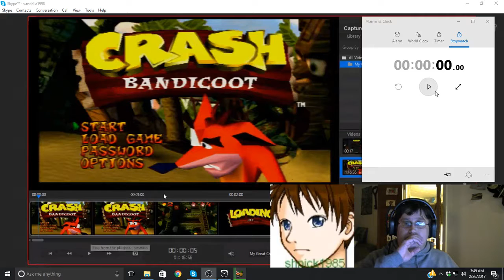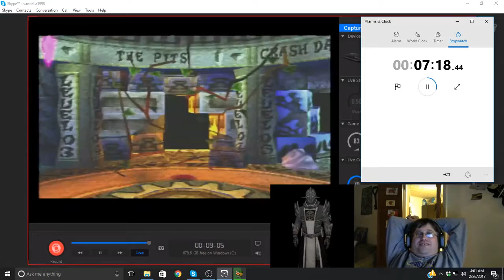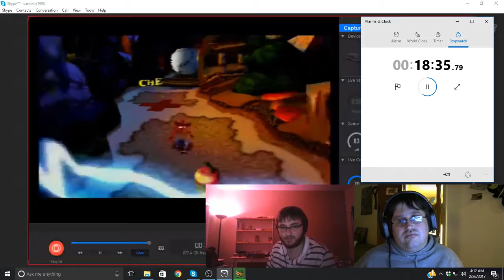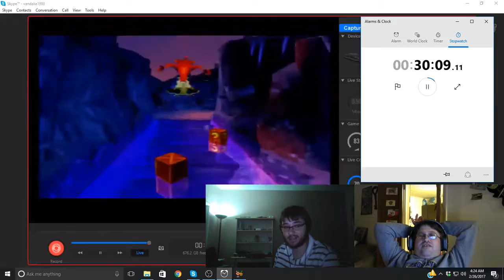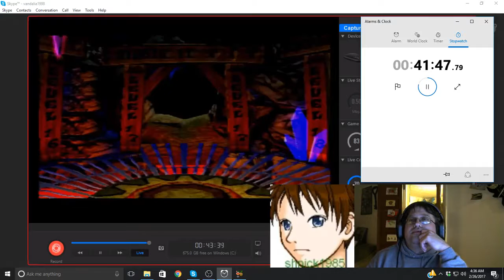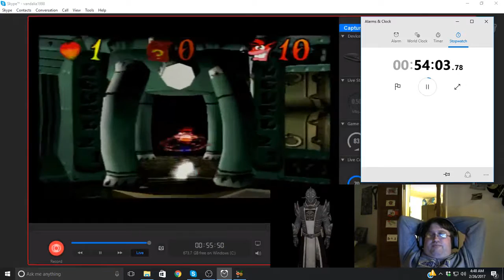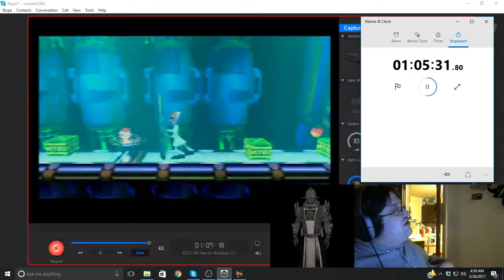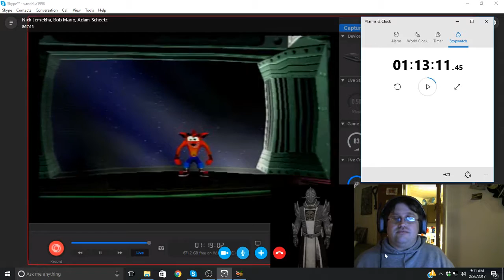Crash Bandicoot 2 Speed Run (Talkin Time with Caffeine Guest)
xxBrasta455xx atempts to beat his speed record of thos game as Mariotube101 still is working on the first Crash Game and shnick is here too.